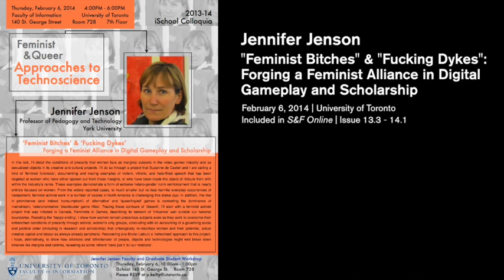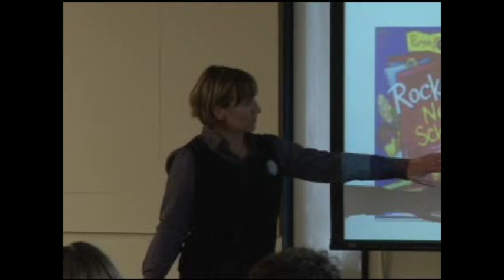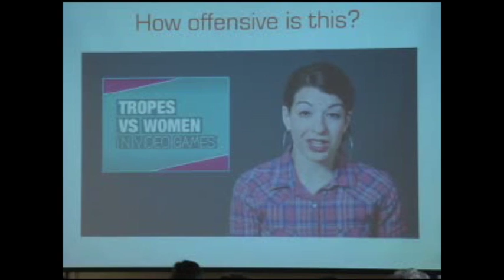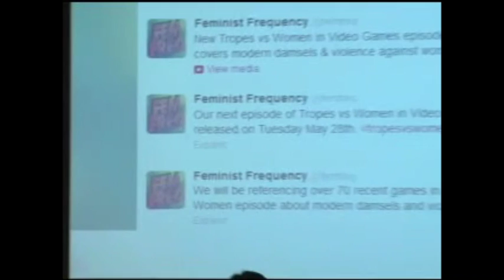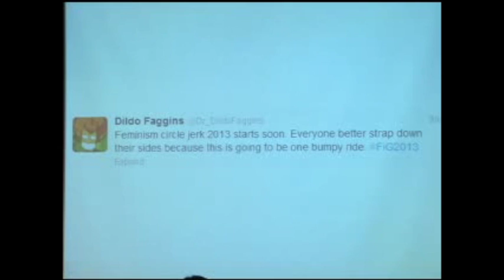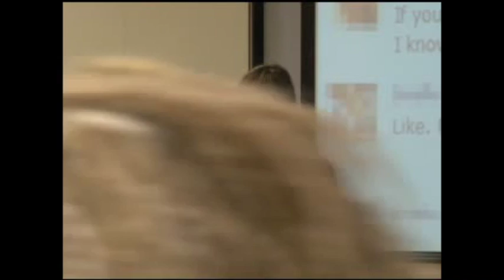Jennifer Jenson - Forging a Feminist Alliance in Digital Gameplay and Scholarship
From the colloquia series Feminist & Queer Approaches to Technoscience at the University of Toronto iSchool. Recorded February 6, 2014.

This video is included in The Scholar & Feminist Online issue 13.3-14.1: Traversing Technologies.